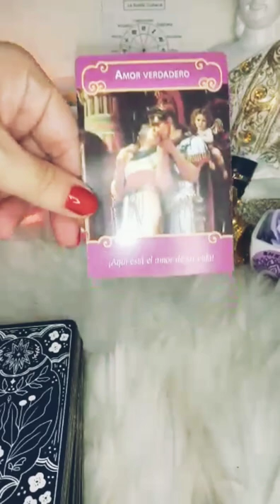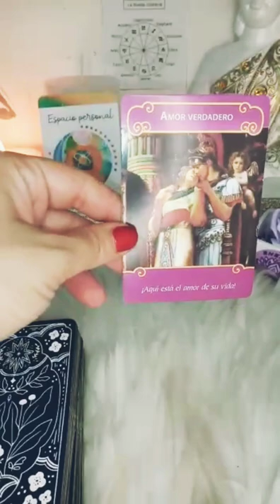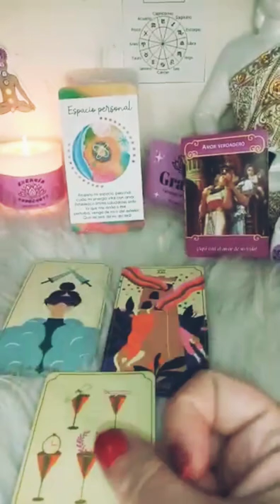♉🙈🙉 TAURO personaespecial 🥰3RA SEMANA AGOSTO horoscopo oracle rider tarotamor almagemela 💜